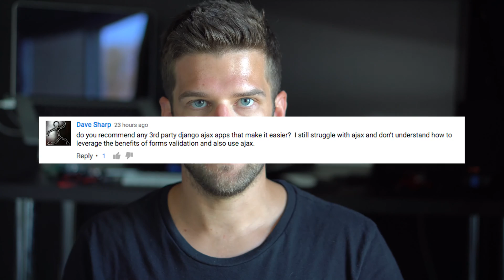What 3rd Party Django Packages Make Ajax Easier? [Knock Q&A]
Up vote your favorites.

The long term goal: build a search engine of technical and non-technical questions with concise video responses. The more questions that we get,  the more answers we can research and respond with.